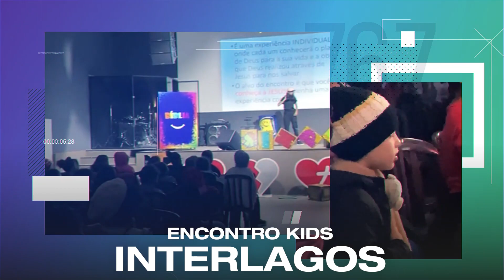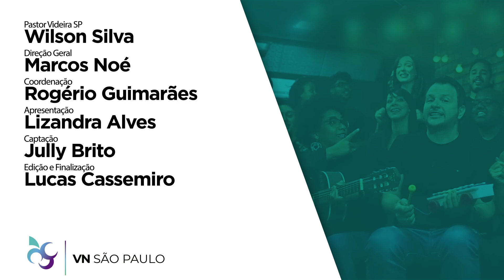Videira News | 5 de Junho de 2022